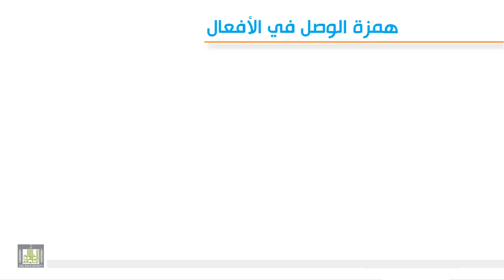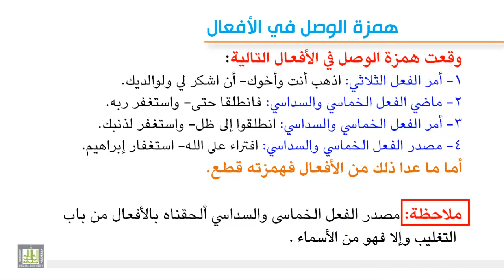تجويد 7-3 همزة الوصل في الأفعال